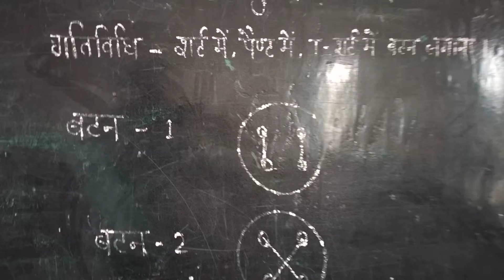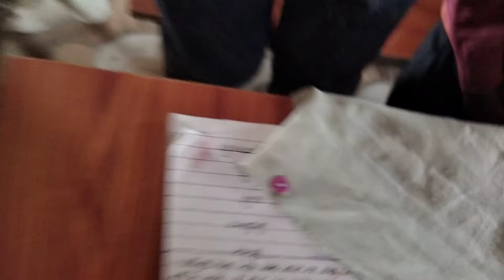गतिविधि 🪡🧵 कपड़ो में बटन लगाना ।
U.P.S.RAJUPUR SAGARA DEOKALI GHAZIPUR🪡🧵🪡